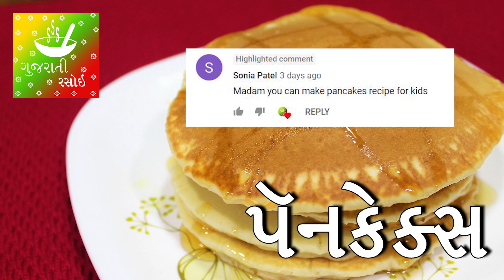Tasty Pancake Recipe - Pancake Recipe in Gujarati | Easy Pancakes at Home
Pancakes is a popular breakfast recipe in America. This Pancake recipe in gujarati is eggless pancake recipe which consists of plain flour, butter and milk. This pancake recipe for kids is best enjoyed with jam, honey or a dash of butter. This kids recipe can be an excellent recipe for tiffin or breakfast.

Recipe:

Ingredients:
2 Cups of Plain Flour (Maida)
2 Cups of Milk
2 Tablespoons Sugar
2-3 Teaspoons of Melted Butter
2 Teaspoons Baking Powder
½ Teaspoon Baking Soda
Pinch of Salt
Honey

Procedure:
1.In a mixing bowl add plain flour, sugar, baking powder, baking soda, melted butter, salt and milk.
2.Mix well and prepare a smooth batter.
3.On a hot pan, pour this batter and prepare the pancake.
4.Turn and cook the other side.
5.Serve this pancake with honey, jam or butter.